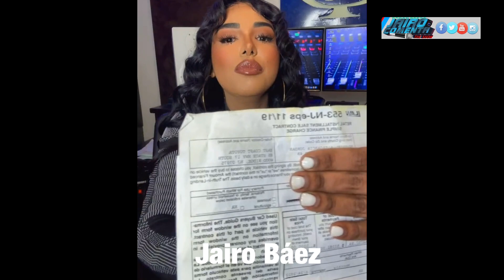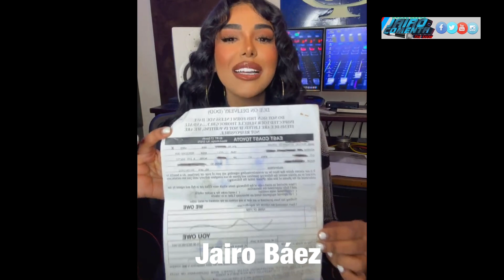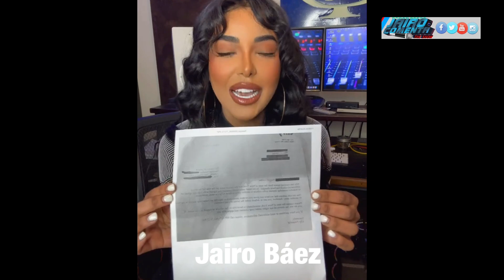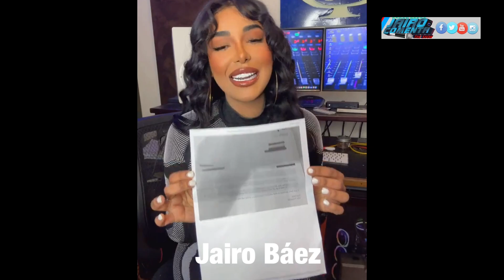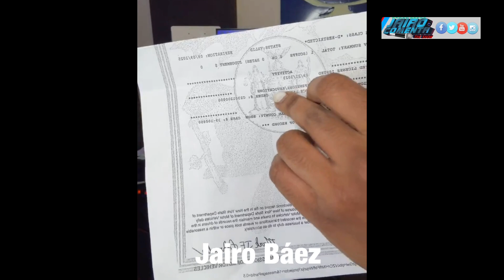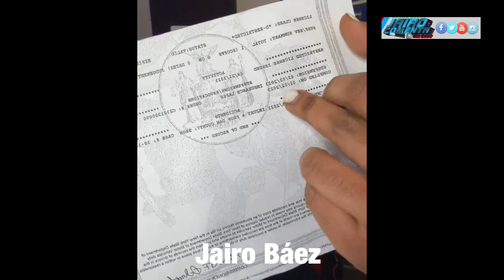BRIANTE DA ULTIMÁTUM A JENN QUEZADA